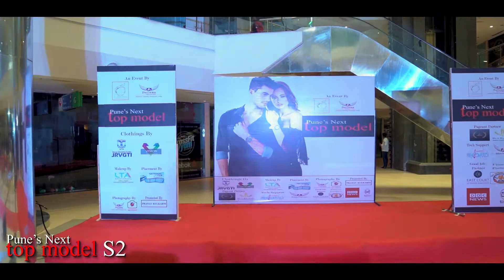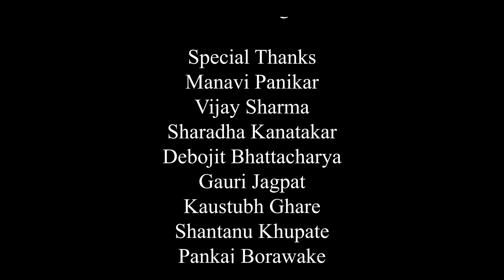how to win a pageant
next top model season 2 beauty pageant how to become a top
the show includes
Models Training,
grooming, makeup, ramp walk, introduction, question & answers of beauty pageant.

Show Organised by its apple events
Show Director J.K James
Grooming By
India's No 1 modeling Training Institute
Belleza Institute & Modeling Agency

Punes Next Top Model Season 2  Winners
Mr Sahil Shetty
Miss Khushboo Shivhare